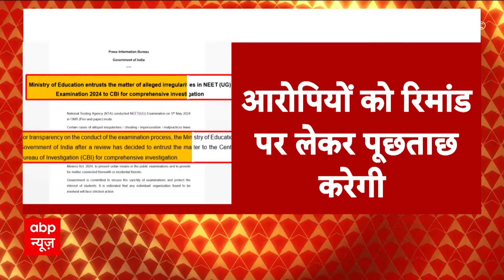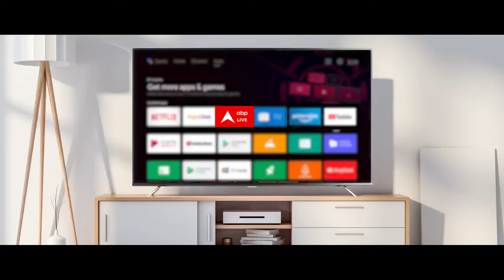NEET Paper Leak: CBI ने शुरू की जांच, अब आई ये बड़ी खबर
NEET Paper Leak: देश में प्रतियोगी परीक्षाओं नीट और यूजीसी-नेट में कथित अनियमितताओं को लेकर बड़े पैमाने पर उठा विवाद थमता नजर नहीं आ रहा है. एक और केंद्र सरकार ने राष्ट्रीय परीक्षा एजेंसी (एनटीए) के महानिदेशक सुबोध सिंह को शनिवार को पद से हटा दिया है तो दूसरी ओर 23 जून को होने वाली NEET-PG की परीक्षा को भी स्थगित कर दिया है.

दरअसल, नीट-नेट 'पेपर लीक' पर बढ़ते विवाद के बीच एनटीए महानिदेशक को पद से हटाया गया है. इस संबंध में एक अधिकारी ने बताया कि सुबोध सिंह को अगले आदेश तक कार्मिक और प्रशिक्षण विभाग (डीओपीटी) में अनिवार्य प्रतीक्षा में रखा गया है. भारत व्यापार संवर्धन संगठन (आईटीपीओ) के अध्यक्ष और प्रबंध निदेशक प्रदीप सिंह खरोला को नियमित नियुक्ति किए जाने तक परीक्षा एजेंसी के महानिदेशक का अतिरिक्त प्रभार सौंपा गया है.

NEET-PG की परीक्षा रद्द
इसके अलावा सरकार ने राष्ट्रीय पात्रता परीक्षा (NEET-PG) को रद्द कर दिया है, जबकि राष्ट्रीय पात्रता सह प्रवेश परीक्षा (नीट-स्नातक) में भी पेपर लीक के आरोप हैं और इसे रद्द करने की मांग की जा रही है. स्वास्थ्य मंत्रालय के अनुसार, पीजी परीक्षा स्थगित की गई है और जल्द ही नयी तारीख घोषित की जाएगी. स्वास्थ्य मंत्रालय ने एक बयान में कहा, "यह निर्णय छात्रों के सर्वोत्तम हित में और परीक्षा प्रक्रिया की पवित्रता बनाए रखने के लिए लिया गया है.'' NEET-PG का आयोजन राष्ट्रीय चिकित्सा विज्ञान परीक्षा बोर्ड द्वारा किया जाता है, इस परीक्षा में 1.5 लाख से अधिक छात्र शामिल होते.